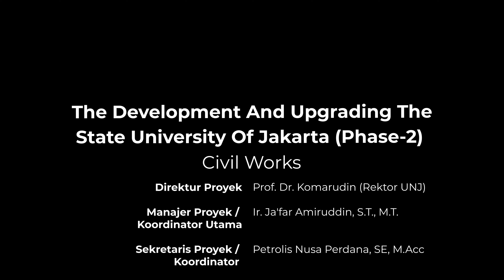Progress Pekerjaan Pekan Ke-27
Perkembangan Pekerjaan Tower CDCE, Pekerjaan Tower AB, Pekerjaan Pilecap Boredpile Tower AB, Pekerjaan GWT Tower AB, Pekerjaan Tower CD, Pekerjaan Pilecap Boredpile Tower CD, Pemasangan Tahu Beton, Pemasukan Boredpile CD, Pengeboran Tanah untuk Boredpile CD, Pengecoran Boredpile CD, Jalan Sementara Site CD dan Powerhouse Site CD
Upbeat Background Music - 5 Minutes of Upbeat Background Music